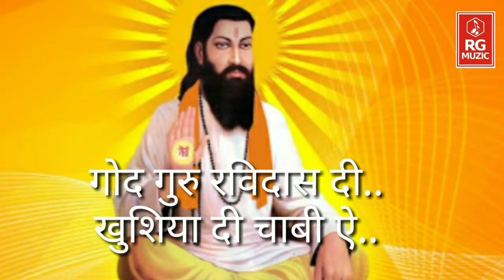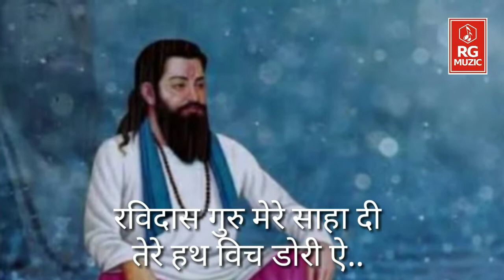God Guru Ravidas Di | Jugni Sisters | Maddy Mind Yuvraj RG MuZic Mayu Music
Song:
Singer:
Lyrics:
Edit:
Lyrical Video : MayuGraphix
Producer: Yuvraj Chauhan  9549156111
Artwork: Hariom Posters/ MayuGraphix
Label: Mayu Music

Spl. Thanks:
Details of Company
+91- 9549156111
©® MAYU MUSIC

राजस्थानी | हरयाणवी | पंजाबी भजन और गाने रिकॉर्डिंग करवाने के लिए सम्पर्क करे.
मैडी माइंड स्टूडियो, अनुपगढ
Maddy Mind Studio, Anupgarh
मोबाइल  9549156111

MAYU MOVOIES
Anupgarh
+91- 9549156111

MAYU MEDIA NETWORK
(Digital Music Distribution Services)
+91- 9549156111